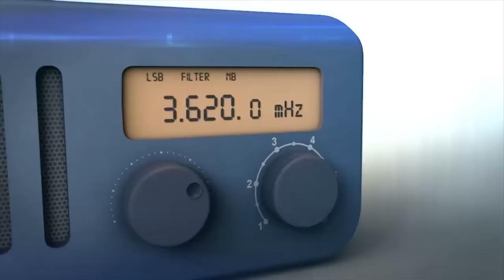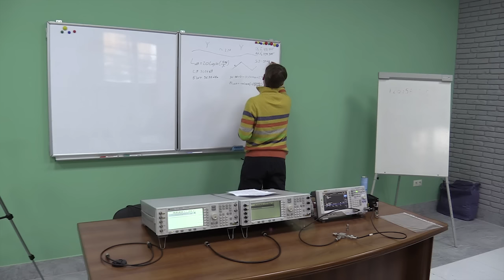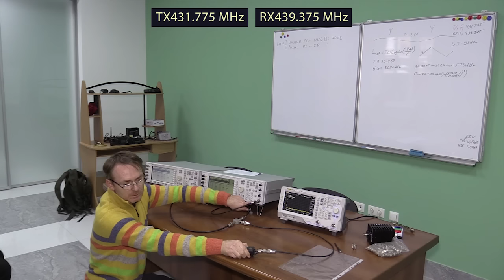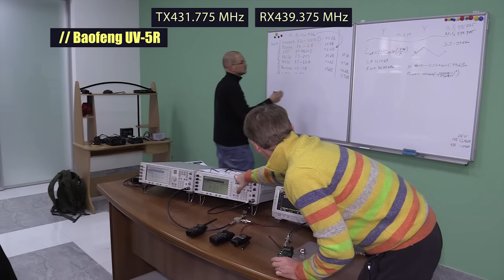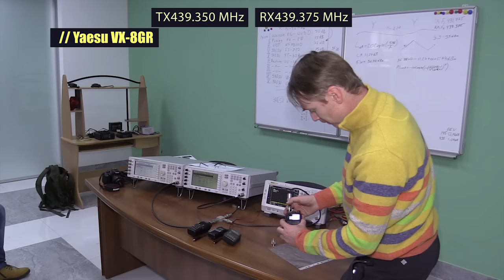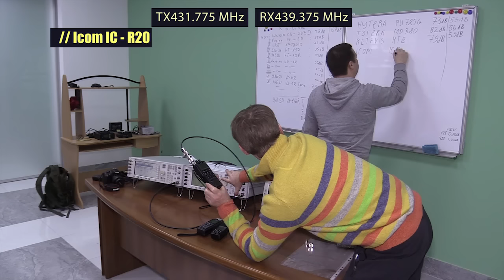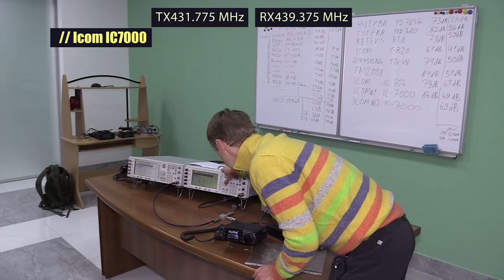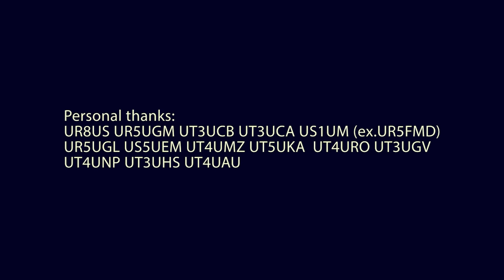2017 01 29 Radio test equipment selectivity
Selectivity test HAM radios:
And reject filter in band 80-109MHz for receive in HAM bands.